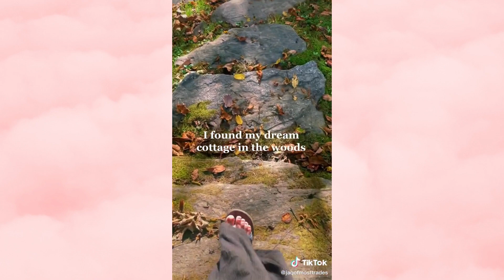Cottagecore Aesthetic | Country Daydreaming TikToks 2022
Hello loves!

Here is cottagecore tiktok compilation to distract you from your everyday life.

What compilation would you like to see next?

by JUNIX